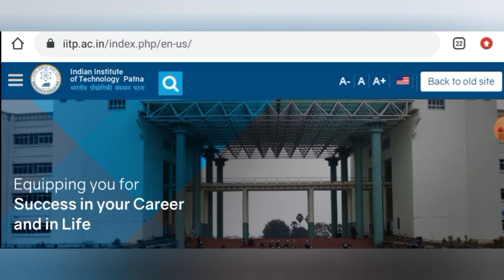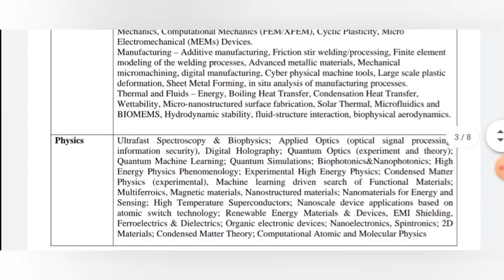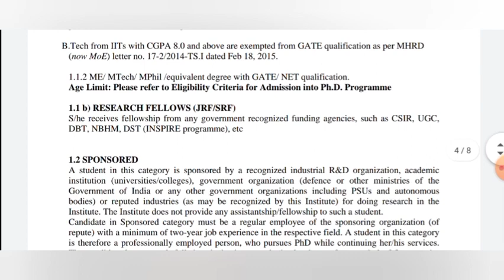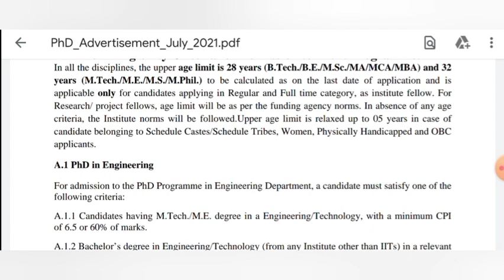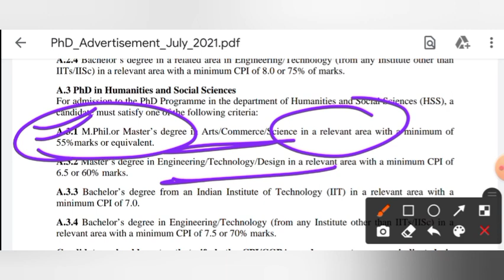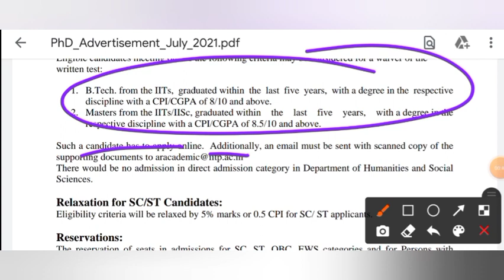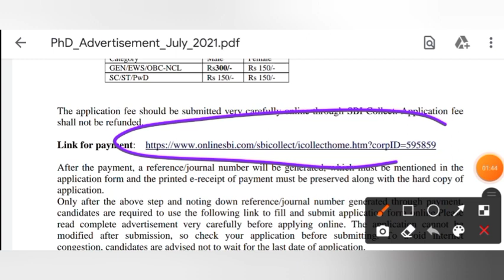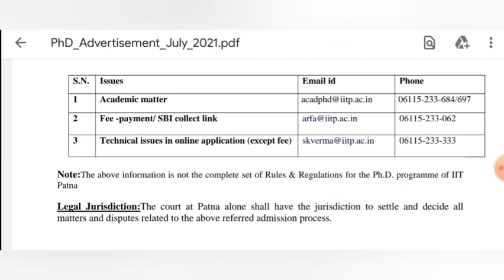PhD Admission 2021 || IIT Patna PhD Notification 2021 || Last Date - 27/04/2021